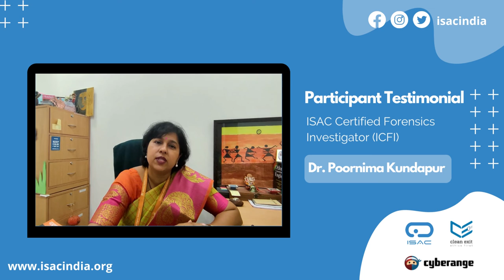Testimonial | Dr Poornima Kundapur | Forensics Investigator Course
Watch Dr. Poornima Kundapur from MAHE give her thoughts on the ISAC Certified Forensics Investigator Course (ICFI).